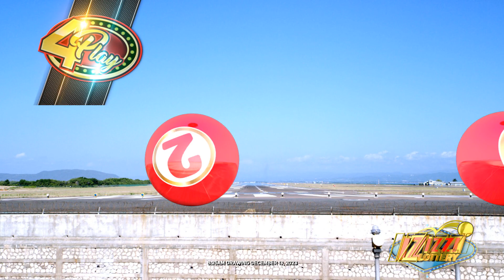IZIZZI Lottery Short 8_25am 12/13/2023